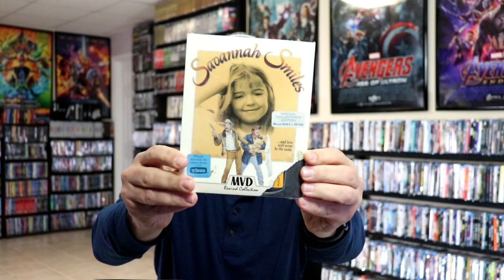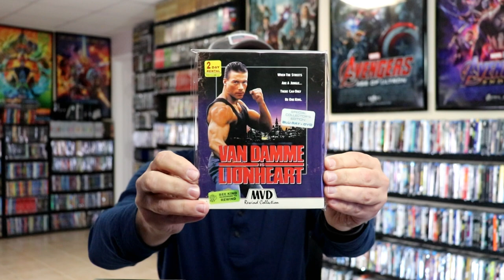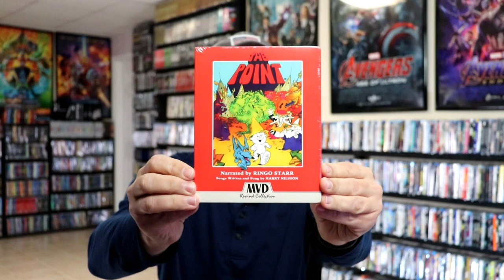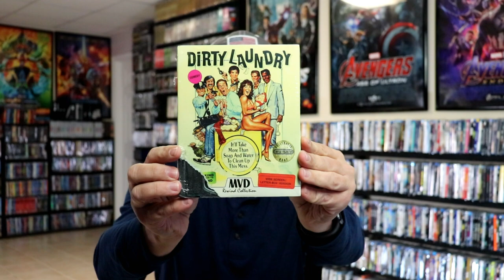Slipcover Saturday - MVD Rewind Retro Slipcover Collection (Updated)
Check out my slipcover collection of the MVD Rewind Blu-ray Collection!